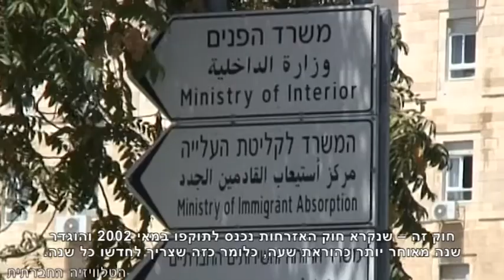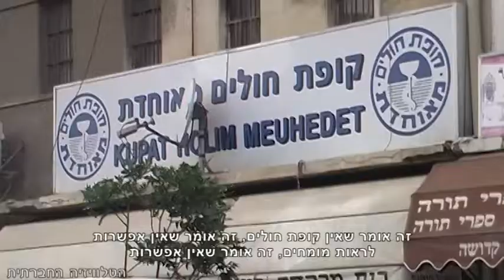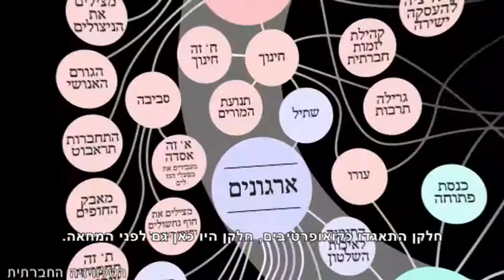סדר חברתי - 21-5-2013 - מהדורת אקטואליה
השבוע בסדר חברתי: המאבק למען הדיור ציבורי עולה שלב - מנכ"ל עמידר זוכה להוקרה על פעילותו יוצאת הדופן בעושק דרי הדיור הציבורי. את הבוסתן בחיפה משמרים, ודיירי המקום - צווי הריסה מקבלים. חוק האזרחות - כך הפכה הוראת שעה לחוק גזעני שמונע איחוד של משפחות. סטודנטים יהודים וערבים בטקס לציון יום הנכבה אוניברסיטת תל אביב.